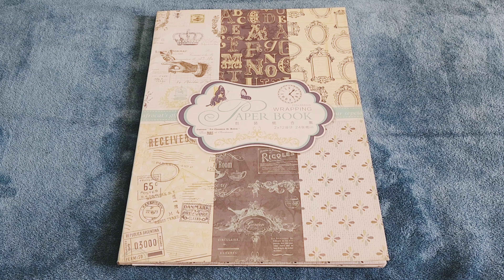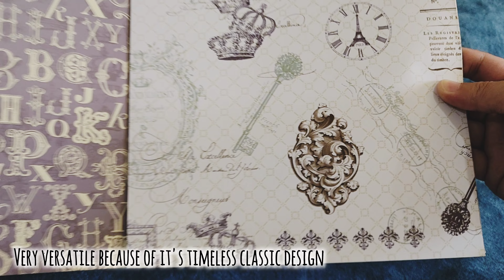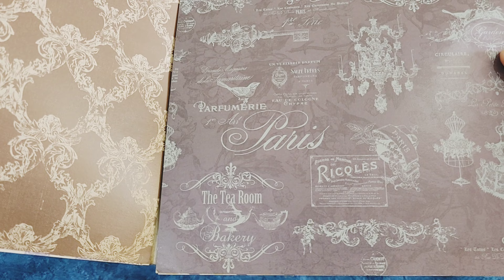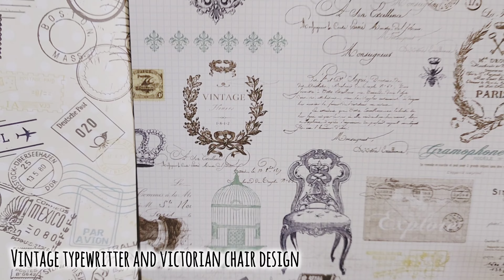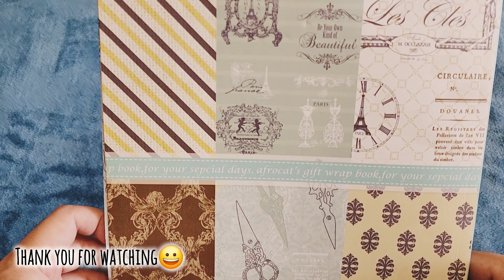Wrapping Paper Book Collection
Hello Artsies, this is another paper book collection and it's Vintage theme!
you can see a lot of different design and patterns, embelishments that you can use for your crafts projects and scrapbooking.

Musician: @iksonmusic